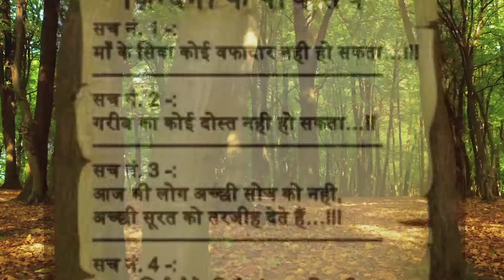जिन्दगी के 5 सच 💯 मां के अलावा कोई वफादार नहीं motivational video status , hindi motivational quotes